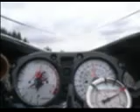Street Bikes - Suzuki Hayabusa Turbo